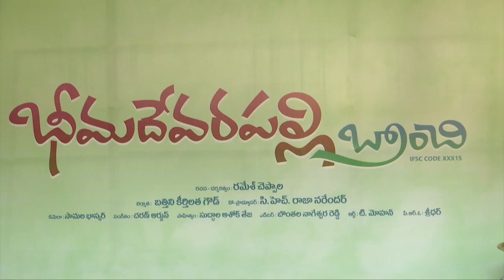Bheemadevarapalli Movie Launch By Minister Talasani Srinivas Yadav | Super Macha